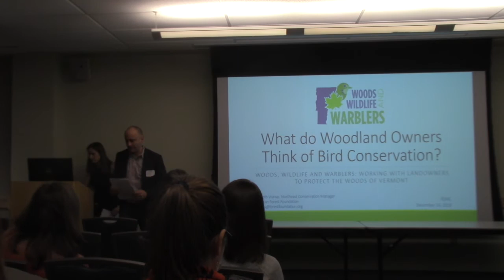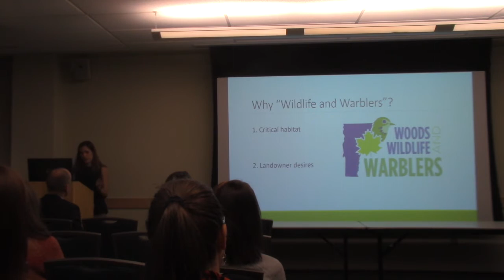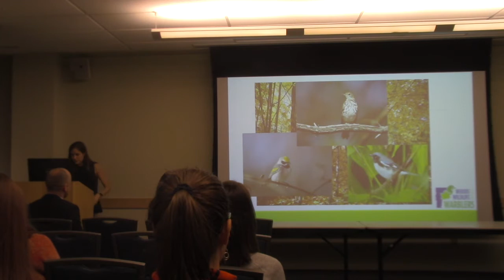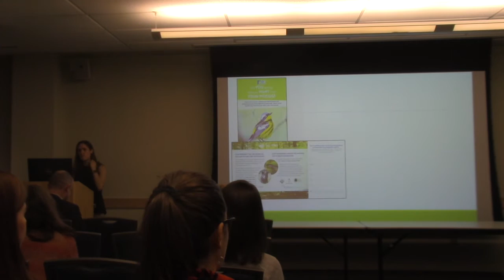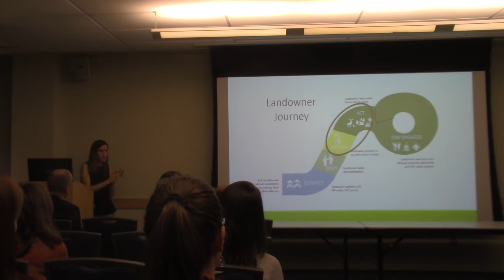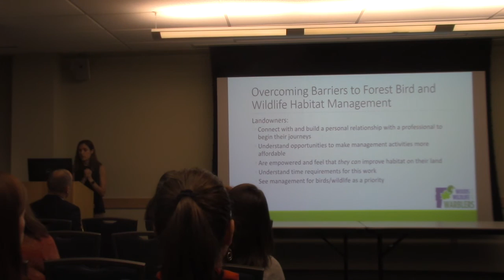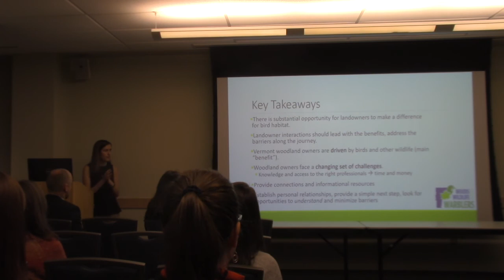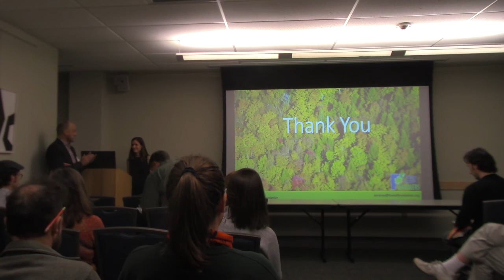What do Woodland Owners in the Northeast Think of Bird Conservation?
Full talk title: What do Woodland Owners in the Northeast Think of Bird Conservation?

Presenter: Elizabeth Varanas